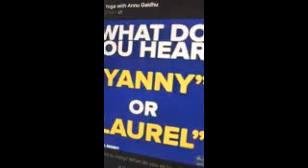YANNY OR LAUREL What did you hear ??/!!!!